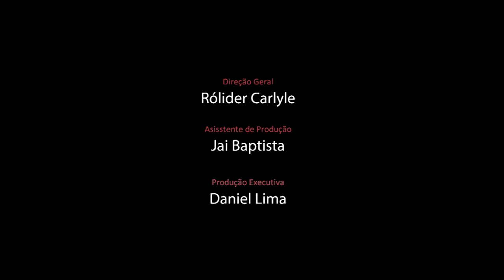CERTOS RAPAZES - O NOSSO AMOR A GENTE INVENTA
O drama de Júnior de Sousa e Luís Villefort apresenta uma relação homoafetiva. Guilherme (papel de Hugo Caramello) atesta que ser gay é algo libertador. Pedro Henrique (o ator Rafael Braga), por sua vez, foi criado por uma família que nunca lhe deu oportunidade para o diálogo e não pensa em assumir sua homossexualidade.

Os dois se conhecem em um site de paqueras, se apaixonam, mas enxergam a relação ameaçada pela sombra de um segredo. Direção de Maurício Canguçu.

Curta temporada:

04/4/2018.  A partir de de 26/4/2018
Teatro Augusta - São Paulo-SP